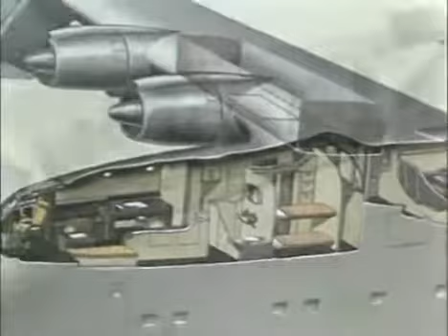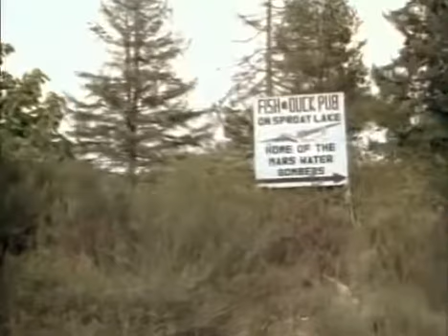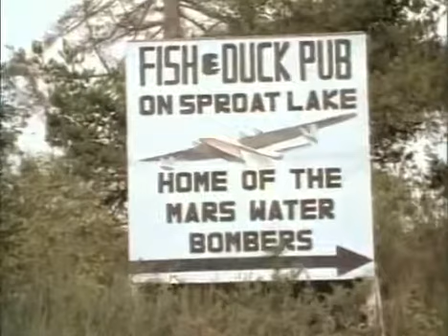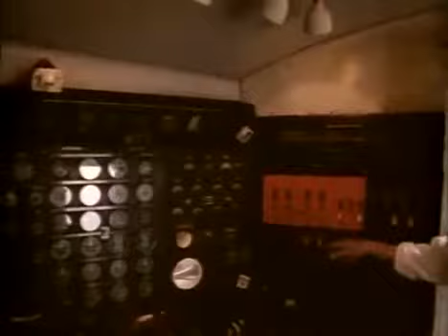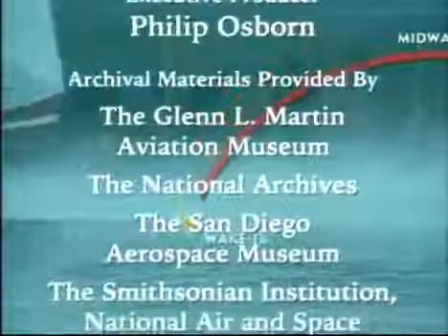The Giants flying boats